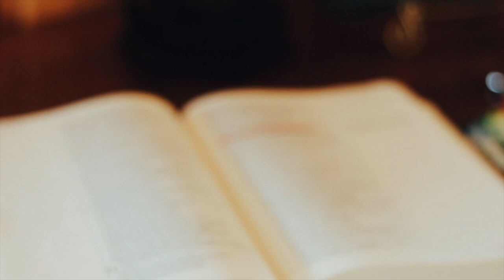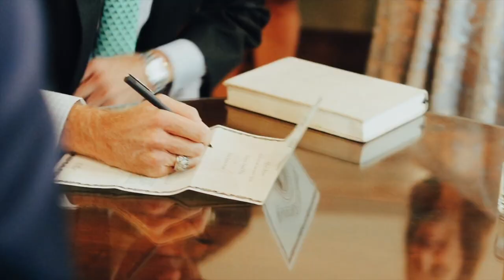Tessa and Zach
I had such a blast filming this beautiful wedding for Zach and Tessa.

By: Alaskan Tapes
Song: Oh, Sleeper

By: Max ll
Song: Flight